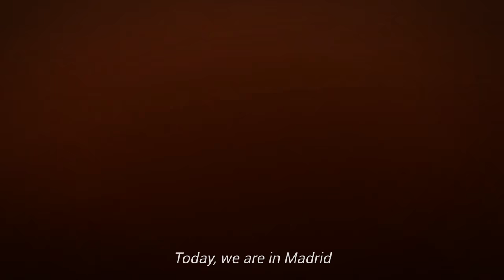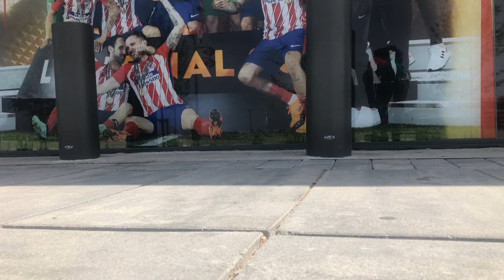Travelling to Madrid, Spain- KobenaTravels (La Modelo)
Hi all,

Thanks for joining me on my travels to Madrid. Wish spent long enough there. Bare with me, Youtube blocked my initial video so I hope this is good enough.

Espero que os guste este video que hice sobre Madrid. Gracias y disfruta.

Song: La Modela- Ozuna ft Cardi B. (LETRA + INSTRUMENTAL + FLP) 2017

Credits: Johan D and Co.
              Mildred S

Te Amo a Todos